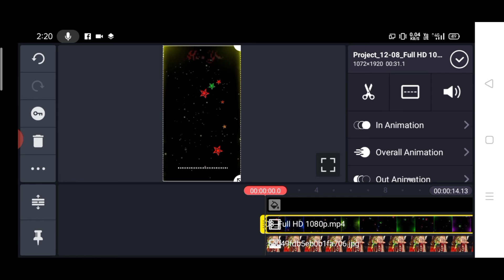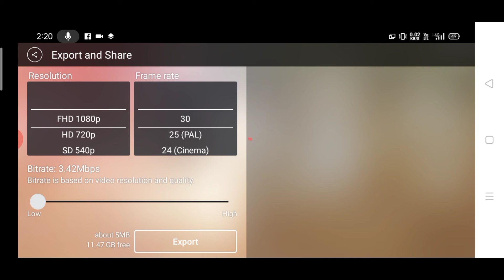Kinemaster Me Trending WhatsApp Status video kaise banaye | learn kinemaster Overly Effects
Kinemaster Best Video editing Application he Android or Mobile phone users k liye, Is video my Aap seekhein gein k Kinemaster app me Trending WhatsApp Status video kaise banaye? or Kinemaster overly effect editing video kaise banaye?,

kinemaster me Trending WhatsApp Status video kaise banaye , kinemaster Overly effect editing video , kinemaster new version ,
Trending WhatsApp Status video , kinemaster par video kaise banaye , WhatsApp Trending status video banaye , kinemaster editing video ,
urdu , hindi ,
kinemaster editing video for beginners , how to edit video with kinemaster , kinemaster video editing full course Urdu Hindi ,
Top Android app for Video editing , Best Editing Application for Mobile , Qurbantv